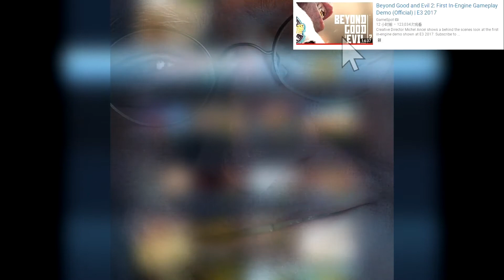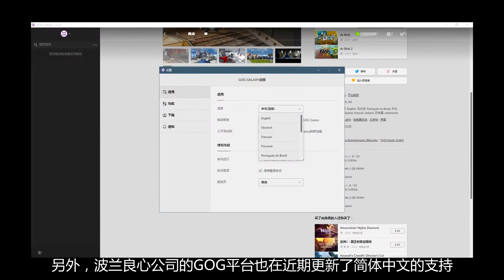[玩家纪闻·周五]20170623 Steam夏日特卖开场，《超越善恶2》引擎演示效果震撼